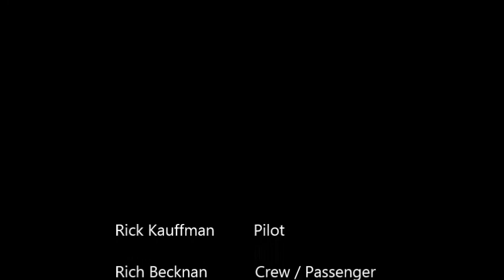Perris Cali July 13 2014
Flying my 50,000 CF balloon with the balloon club. Midway into the flight I added my passenger. Target task then fun fly... bumping into other balloons, crashing into a tree and having a lot of fun.